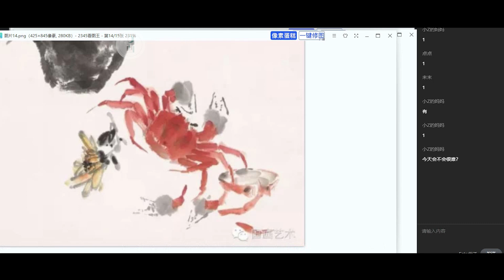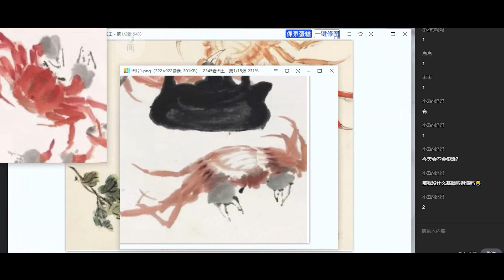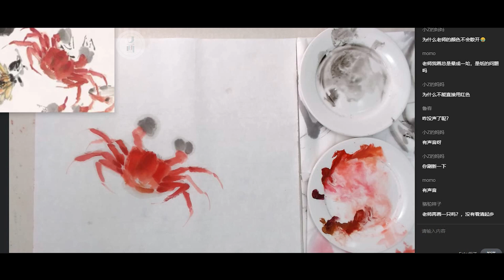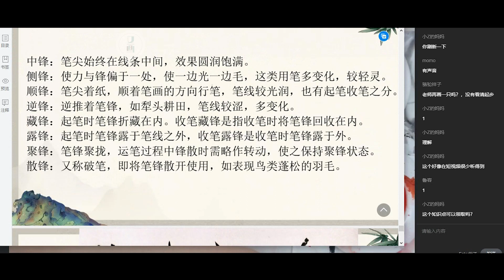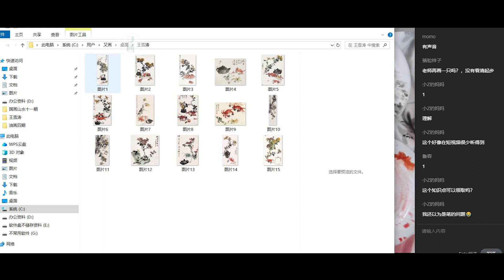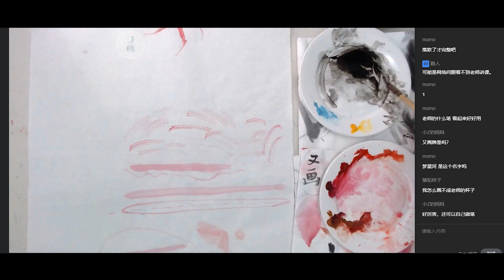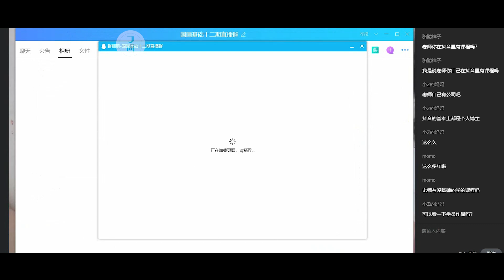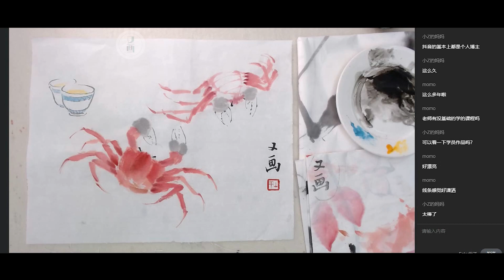國畫教程 螃蟹的画法